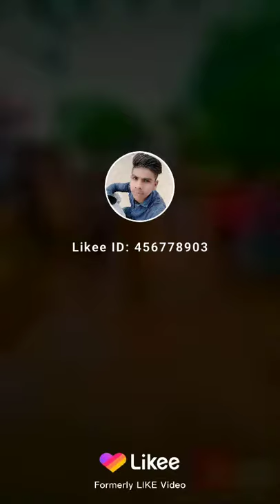Karan Yadav mamma Singhshaadi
Arjun Yadav